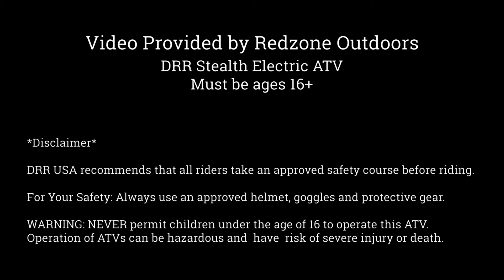Our friends at Red Zone Outdoors are getting good use out of their EV Stealth ATV!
How do you use your Electric ATV?

DRR USA’s passion is to create the most powerful ATVs and Dirt Bikes on the market. Since 2000, DRR continues to provide our family of dealers with a wide variety of vehicles from four wheelers to dirt bikes that fit all ages. Our models include youth 50cc to 850cc. EPA and CPSC compliant, DRR USA is proudly endorsed by the AMA. With over 99 national championships and counting, we invite you to join our championship family.